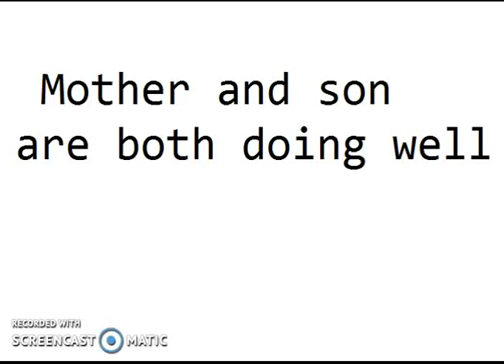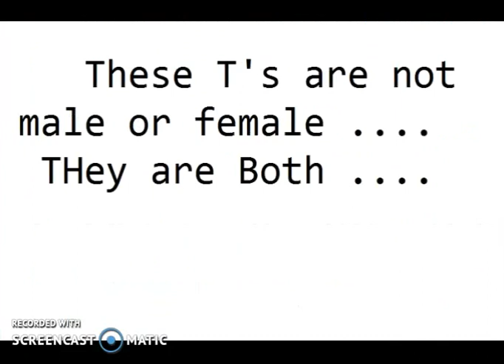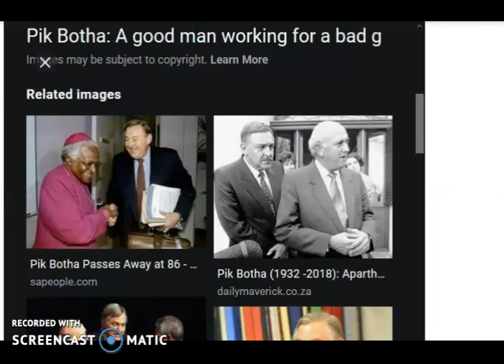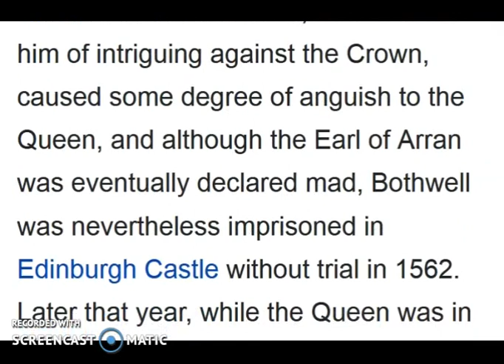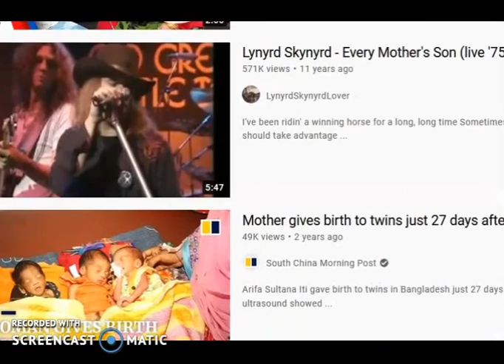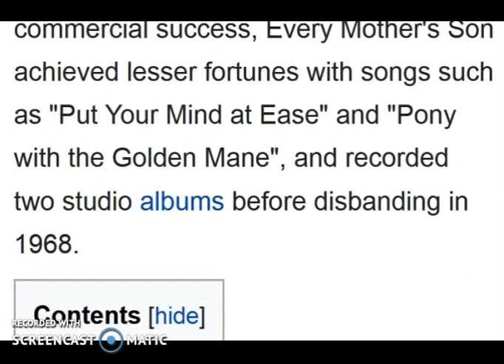Both Mother and Son are doing well ....